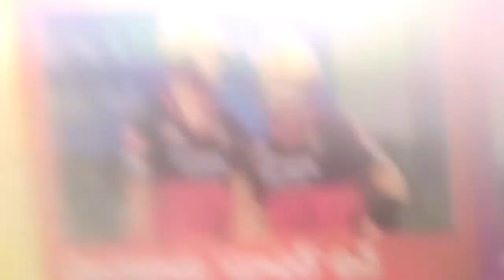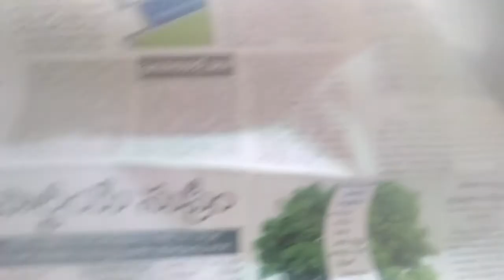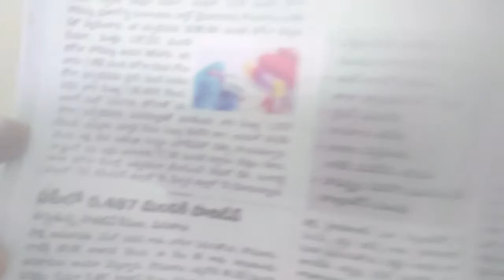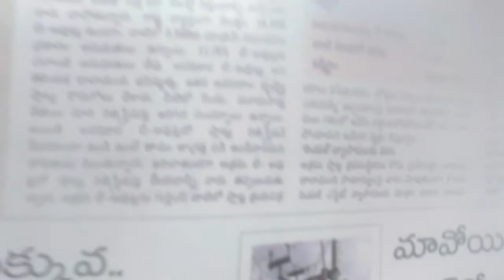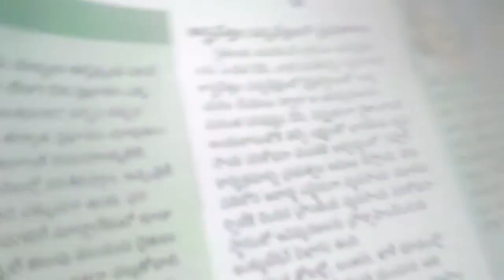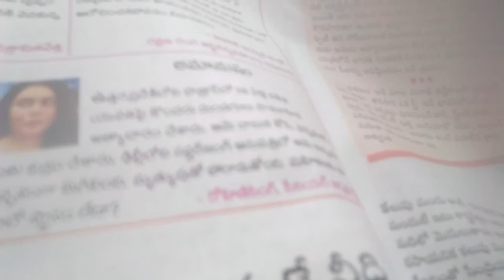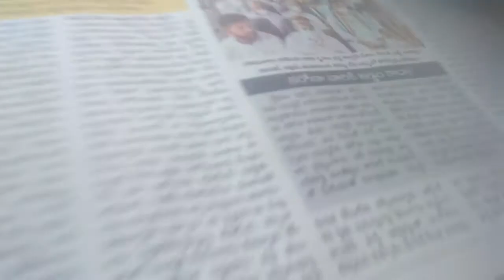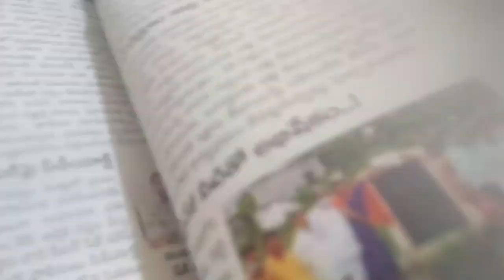Shakshi Telugu varthalu 29.9.2020 ghmc